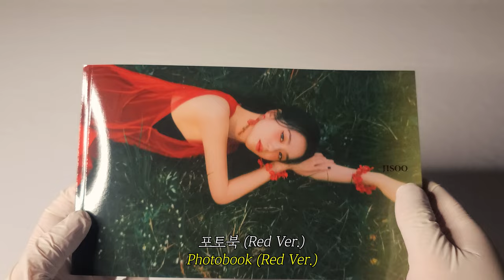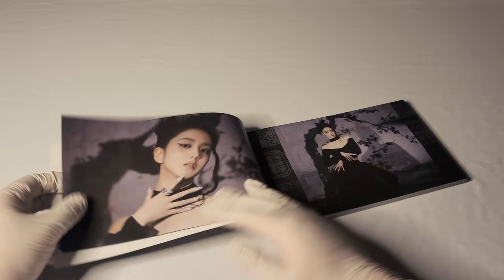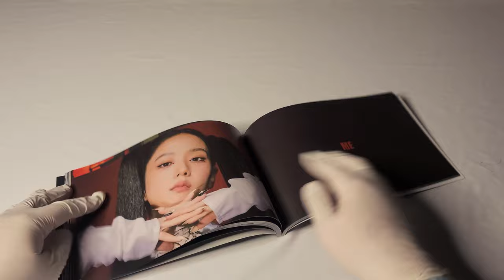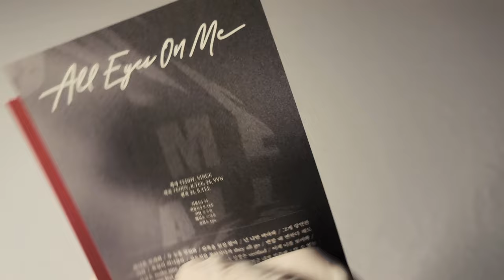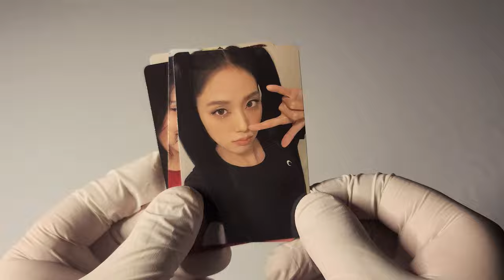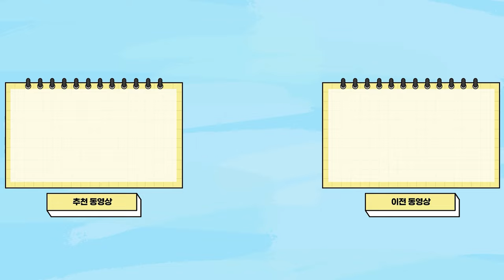🌸 지수 JISOO 싱글 앨범│ME│앨범 언박싱│🌸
지수
싱글 앨범

발매일
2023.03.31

수록곡
1. 꽃 (FLOWER)
2. All Eyes On Me